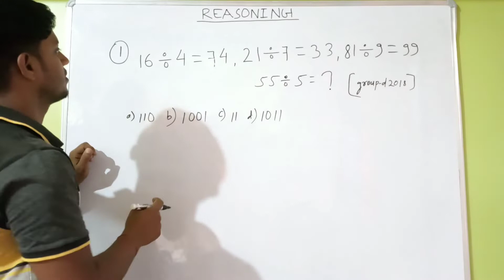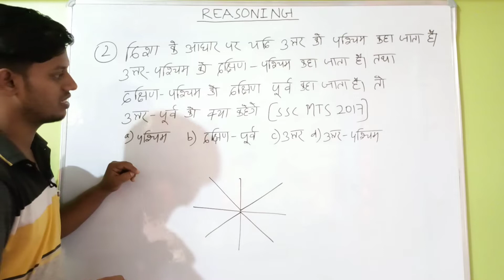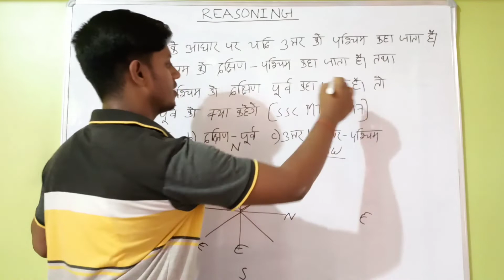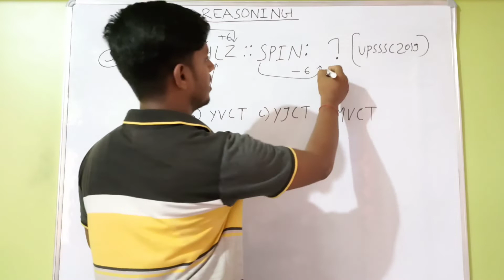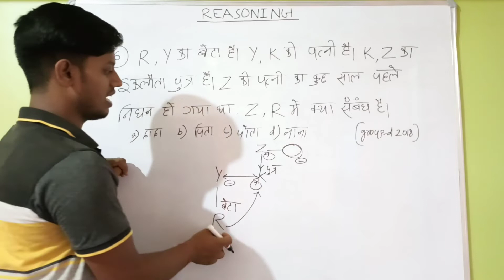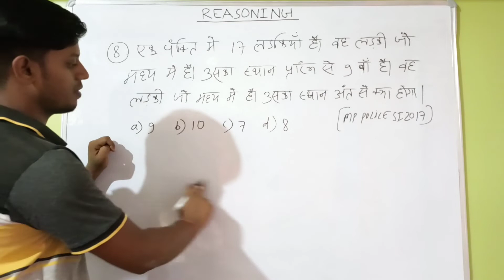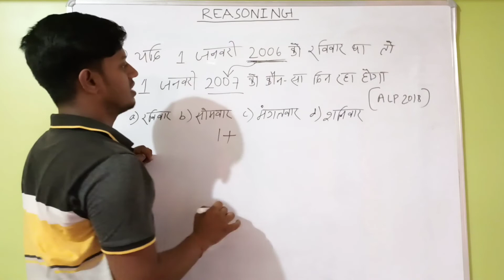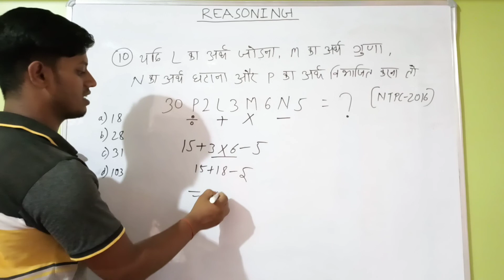02|Reasoning(Top10 Question)For-NTPC/GROUP-D&SSC Special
02|Reasoning(Top 10 Question)For-NTPC/ GROUP-D&SSC SPECIAL

GROUP-D